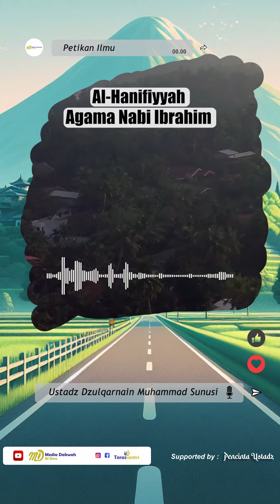Al-Hanifiyyah Agama Nabi Ibrahim - Ustadz Dzulqarnain Muhammad Sunusi